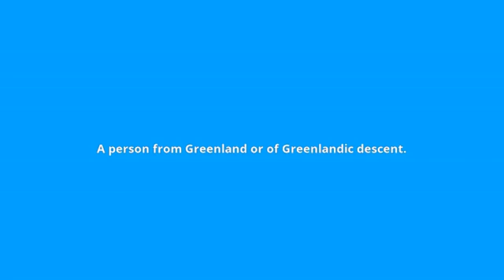what is the meaning of Greenlander